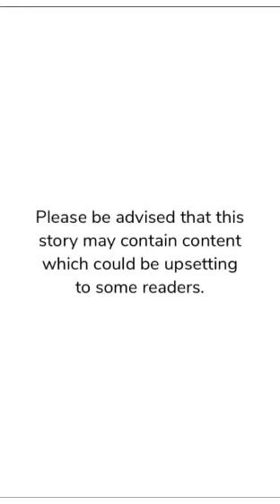Take me out the country,baby #27||Mafia In Manhattan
by Samantha Louise